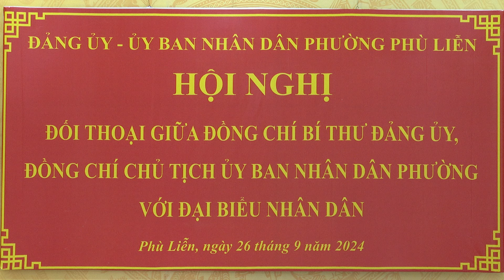Hội nghị đối thoại giữa đồng chí Bí thư Đảng ủy, Chủ tịch UBND phường Phù Liễn với đại biểu Nhân dân